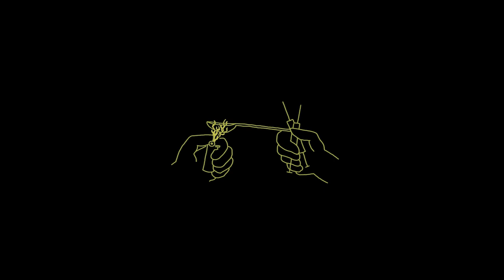DOTES VITO | LORRD P -PURO- prod. SPLIFFMAN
EQVVS LACRIMA presenta PURO

Instrumental por Spliffman @xpliffit
Scratches por Dj Sior @sergio.slim.thin
Videolyric por Niqobellic @niqobellic
Diseño de portada por @hidavidrguez
Grabado, mezclado y masterizado por @deps_music en RoomLab Estudi